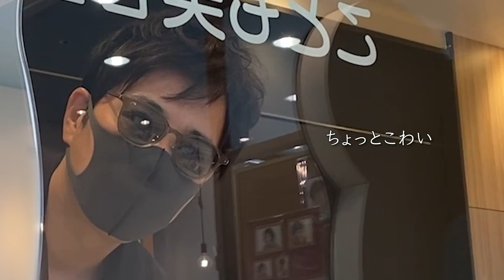【休日vlog】芸能人夫婦の家族のお休みに密着！5歳娘が大胆イメチェン！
家族のほのぼのとした幸せな休日です😊
チビランドちゃん髪を切り、ランチしたりなど盛りだくさん！

水・金・日曜日２０時に、ライセンス藤原が家族と共に
日々を楽しく、ちょっぴり揉めながら動画を配信します😀

🎈お仕事、コラボに関して🎈
までご連絡ください。